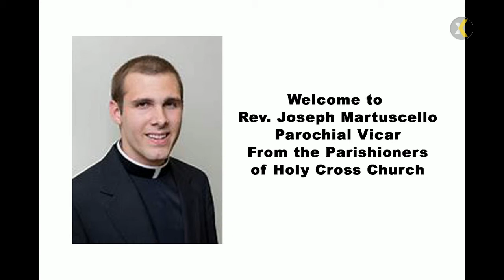2020 11 09 520 PM Mass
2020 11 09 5:20 PM Mass
Feast of the Dedication of the Saint John Lateran Basilica, the Holy Pope's church, which was the first basilica in Rome in the year 324.
PRESIDER/HOMILIST: Rev. Joseph Martuscello;
LECTOR: Jim Murphy;
VIDEO STREAMING/UPLOAD TO YOU TUBE: Monica Fleche